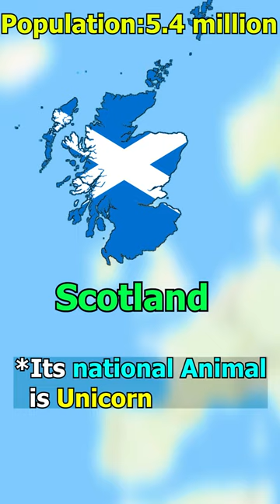Did you know in Scotland.....🇬🇧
This video is about the Fun facts and unknown things about Scotland
So did you know that Scotland's National Animal is the Unicorn, and its Capital Edinburgh was the first city on Earth to get electric street lights

This video is also inspired by real life lore channel